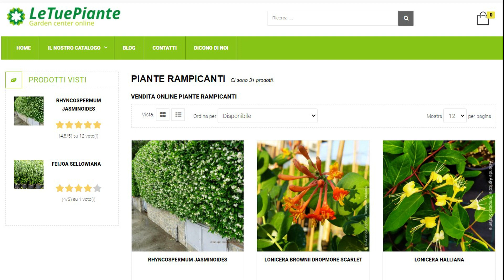Piante Rampicanti, scegli la più bella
Stai decidendo di realizzare una siepe e non hai ancora deciso quale pianta usare? Puoi fare una siepe di piante rampicanti.
Un sistema moderno e molto decorativo per recintare il tuo spazio verde che permette anche di risparmiare del terreno in quanto i rampicanti si sviluppano soprattutto in altezza e poco in profondità permettendoci così di schermare il giardino occupando meno terreno di una siepe tradizionale

LE TUE PIANTE - Il tuo vivaio online! Tutte le piante sono coltivate nei nostri vivai di Pistoia. Consegniamo in tutta Italia e in Europa. Per acquisti superiori ai 60 euro il trasporto è gratis!